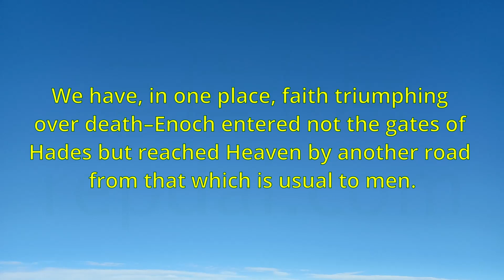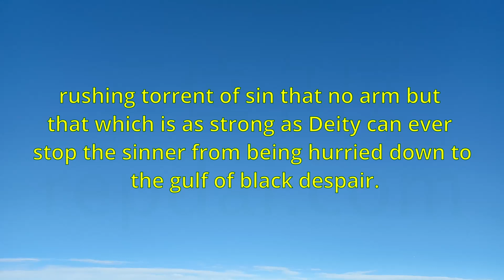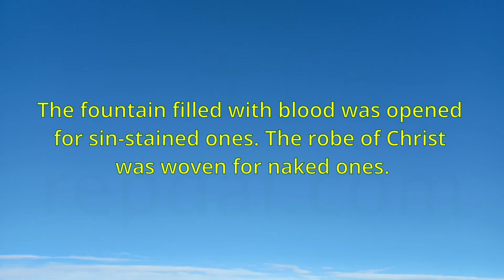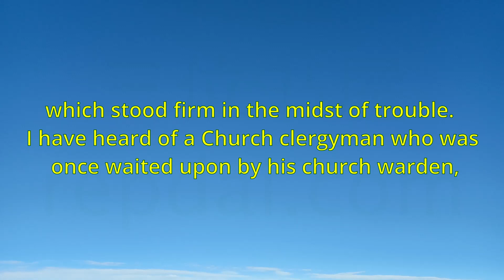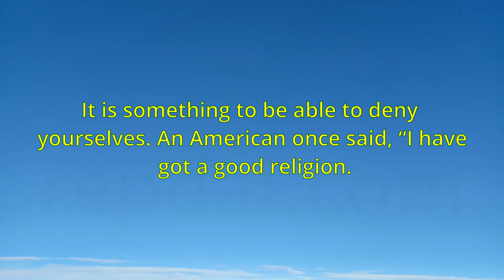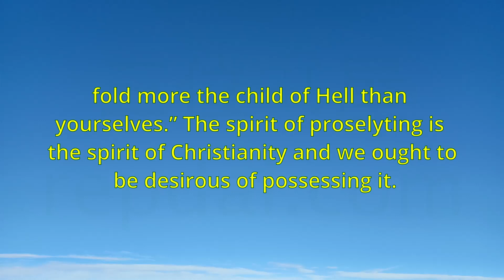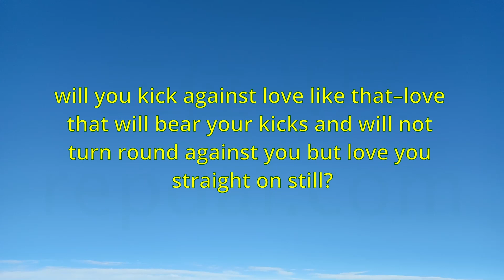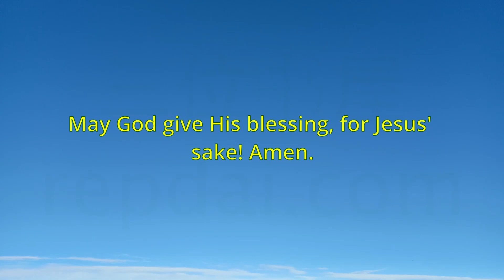"Rahab’s Faith" (119) - Charles Spurgeon Sermons